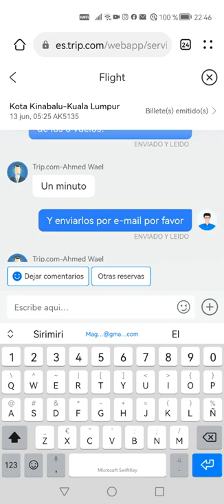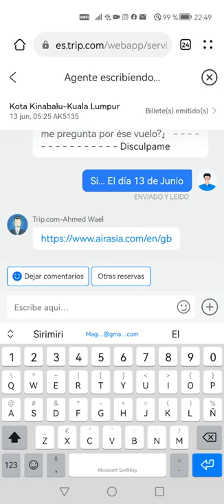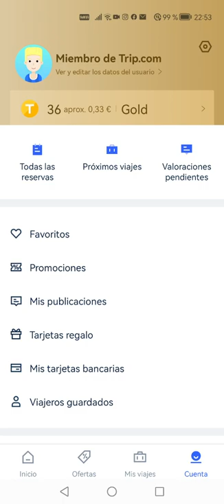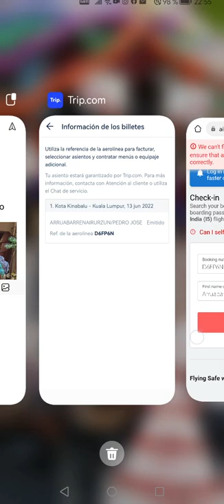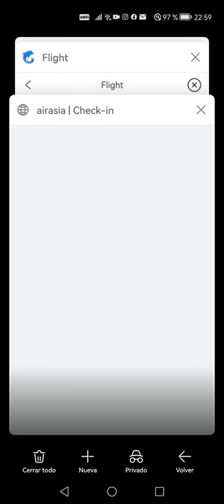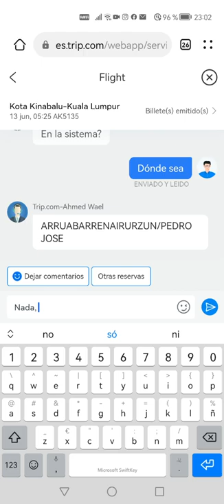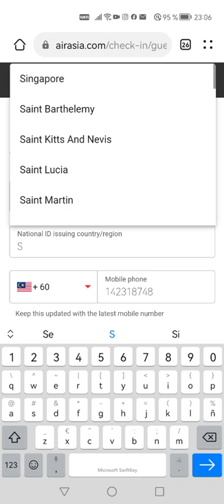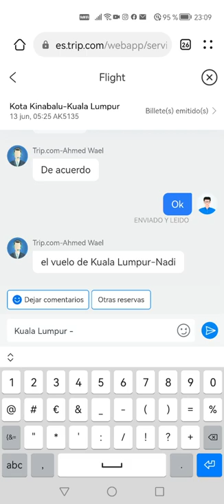Chateando con atención al cliente de Trip.com... Una locura